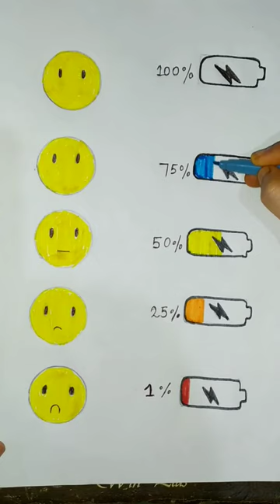Satisfying art |Creative art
K A Arts

01. K A Arts
02. Painting tutorial
03. Boat
04. Sketch artist
05. easy sketching
06. Sketch
07. Drawing tutorial
08. Painting
09. Islamic artist
10. Indian artist
11. Eiffel tower drawing
12. Taj Mahal drawing
13. painting art
14. Calligraphy tutorial
15. Sketching
16. Water boat